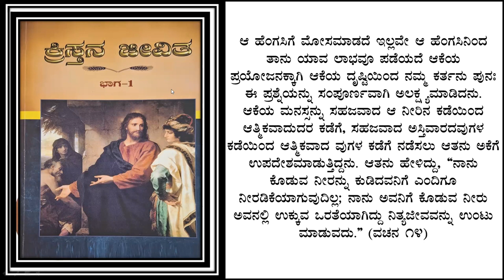LIFE OF CHRIST eng pg - 102 kan pg -115 - Free Kannada Bible Study - Br Raju - 8867768876